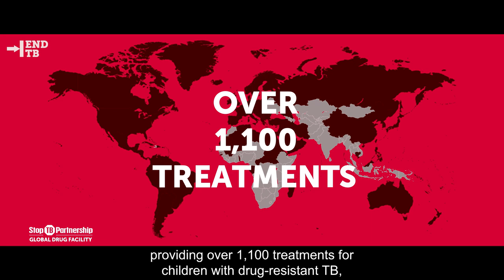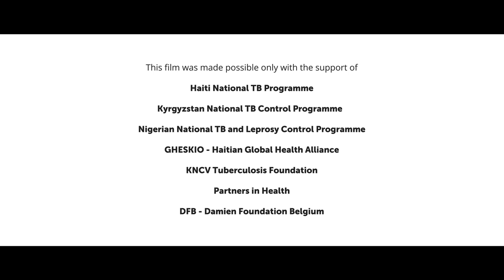It's time to end DR TB in children - (short version)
For decades, there were no child-friendly medicines to treat drug-resistant TB, so doctors had to treat them with drugs created for adults. But that is changing, now there are new child-friendly medicines to treat drug-resistant TB in children.

The Stop TB’s Global Drug Facility (GDF) set up the Pediatric Drug-Resistant TB initiative aiming to ensure access to the best possible treatments to children suffering from one of the deadliest diseases that exist.